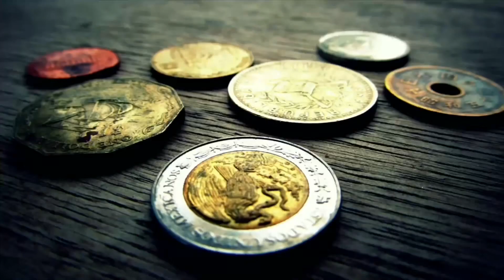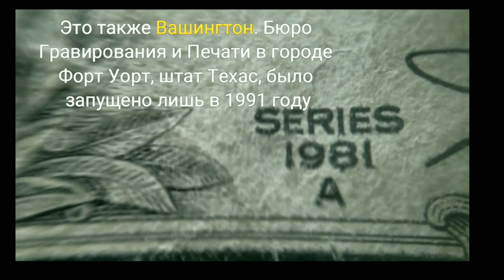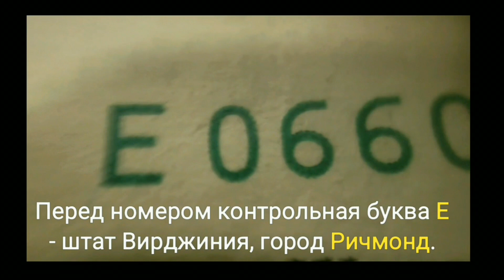Однако!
Однако! Видео ответ на загадку!